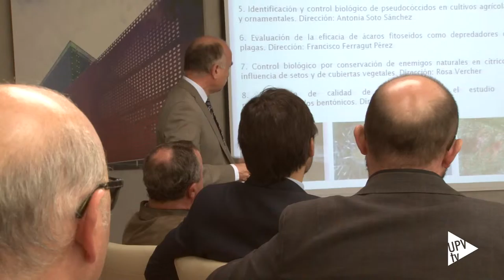Noticia @UPVTV: Reunión cátedra Bayern [30-11-2015]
Cuatro años. Es el tiempo que ha cumplido la Cátedra Bayern Cropscience en la Univesitat Politècnica de València. Es momento de hacer balance y de proyectar líneas futuras de colaboración.

Por ello se ha celebrado una reunión en la Ciudad Politècnica de la Innovación donde se ha presentado,  a los representantes de la empresa, las líneas de investigación en las que trabajan en el Instituto Agroforestal Mediterráneo y en el Instituto de Biología Molecular y Celular de Plantas. A continuación se ha celebrado una visita por las instalaciones de ambos institutos de investigación.

También han mantenido un encuentro con el equipo rectoral, en la Escuela Técnica Superior de Ingeniería Agronómica y del Medio Natural.

A través de esta cátedra se pretende aumentar las líneas de investigación y colaboración entre la UPV y Bayern Cropscience y prorrogar los años de colaboración entre ambas.